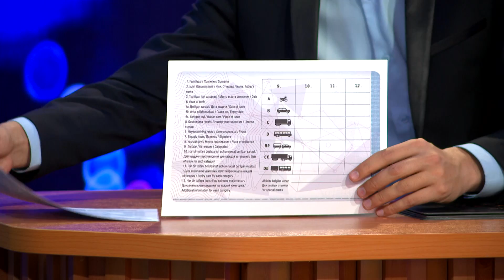MTV Show - Yamin #87 (13.04.2017)